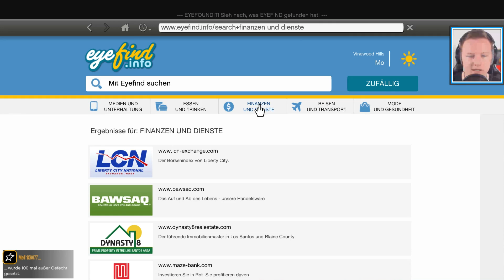GTA V 100 % (PC) #097 - SCHWERSTE Entscheidung! [1080p60/Ultra/Facecam/Deutsch] - Let's Play GTA 5!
►►  Zum Spiel/Video:
ValleGaming spielt Grand Theft Auto 5, GTA V auf dem PC!
In wunderbaren Full HD - 1080p mit 60 FPS und Facecam.
Natürlich machen wir ein 100 % Let's Play von der Kampagne/Story!
Und ihr seid mit dabei...